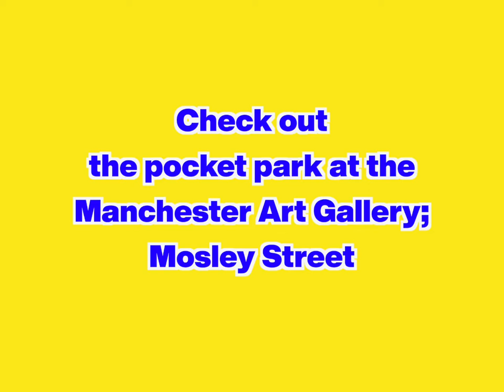The making of The Derek Jarman Pocket Park | Manchester Art Gallery x Pride in Ageing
On the lookout for a new, relaxing green space in Manchester that helps tackle the effects of climate change? You’re in luck! 🌼⁠
The Derek Jarman Pocket Park at Manchester Art Gallery has been designed and planted by LGBT over 50's from Greater Manchester. The community park is a welcoming, safe and green space which draws inspiration from Derek Jarman’s famous garden in Dungeness, whilst also building on stories about local LGBT communities from across Greater Manchester.

Not only is it a beautiful space to relax and reflect, it also contains a number of innovative urban solutions to combat the effects of climate change in the City! ⁠The space features a bunch of brilliantly designed sustainable components, such as rain chains, a sedum roof and bespoke planting beds capable of holding 900 litres of rainwater! 🌧️